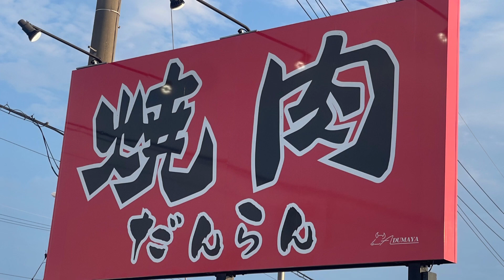焼肉だんらん 暑気払い 焼肉 那須塩原 肉🥓